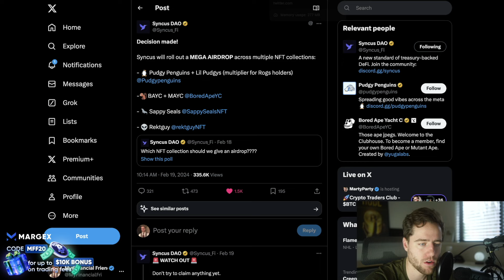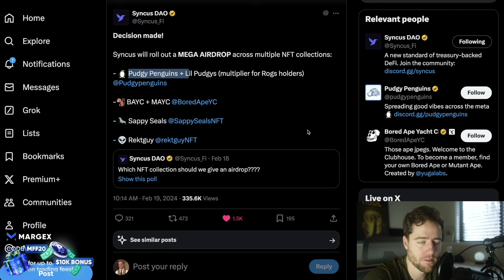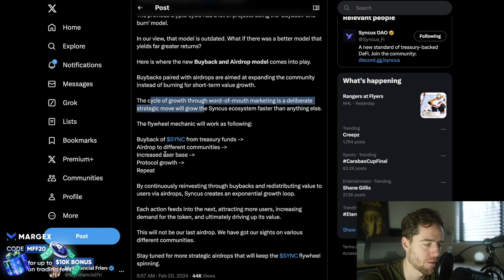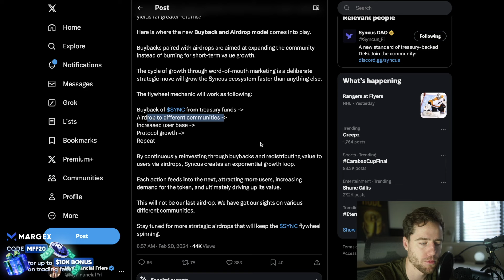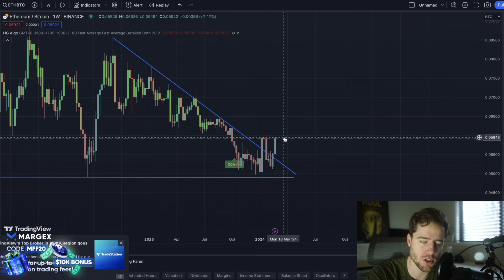THIS SMALL CRYPTO WILL EXPLODE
I am a holder of SYNC token! DYOR.

Pre-Register today.